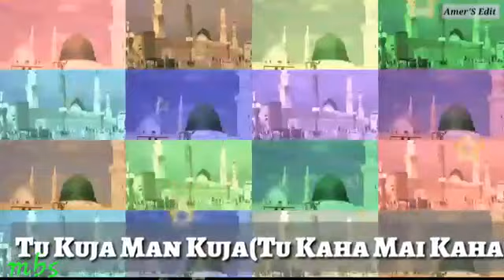Tu Kuja Man Kuja WhatsApp Status Beautiful Nath